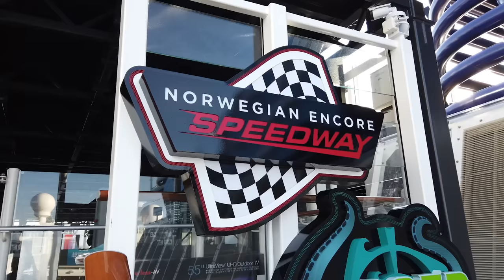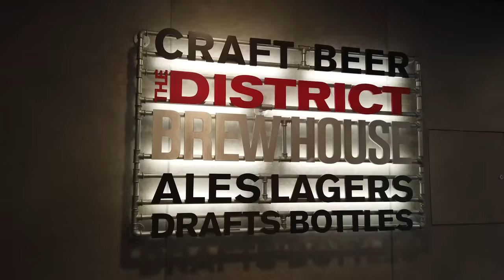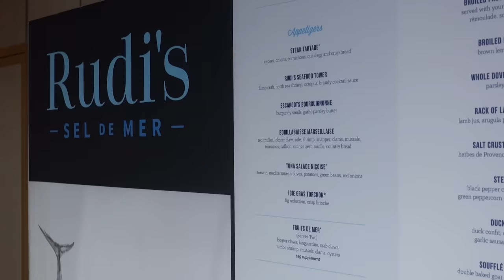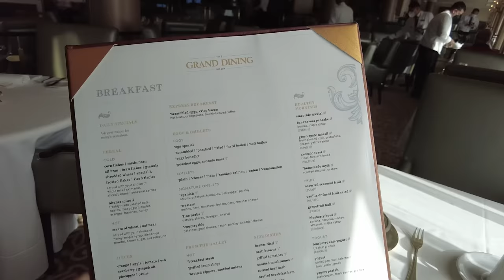4 Cruise Lines Running Rings Around Their Competitors!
I look at the best cruise lines in each of the 4 main cruising categories and why they are the best choice right now, and why smart cruisers are choosing them over the other options.

00:00 Start
00:28 Best Mass Resort Cruise Line
05:24 Best Premium Cruise Line
08:45 Best Small Luxury Line
12:06 Best Ultra-Luxury Line